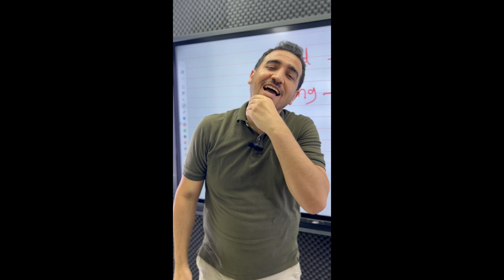كواليس 🤣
لشرح مواد قسم اللغة الإنكليزية على موقع منصة أساس العراق:
للتسجيل وشراء كرت الاشتراك يمكنك التسجيل من خلال المعرف: 👇